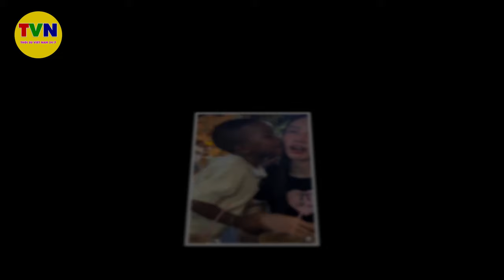🔴TRƯA 9/5: Lôi Con cực bảnh bao trong Lễ đính hôn chú Quang Linh Vlogs và cô Thùy Tiên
Lôi Con cực bảnh bao trong Lễ đính hôn chú Quang Linh Vlogs và cô Thùy Tiên